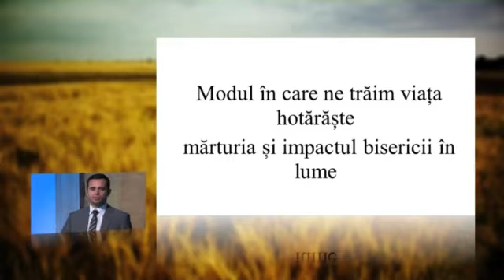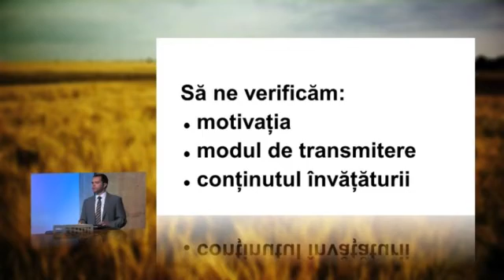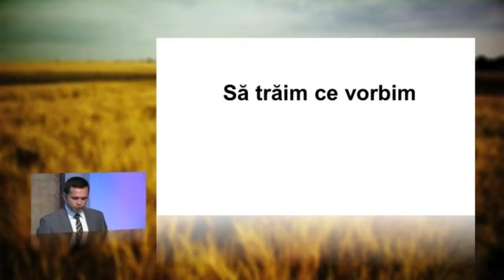04 - Tit 2:6-8 - Este nevoie de tineri ca și Tit astăzi - Manu Oltean